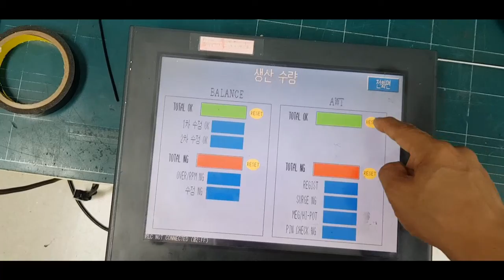proface 프로페이스 GP2600-TC11수리 화면불량 프로페이스 터치판넬 수리/동작테스트 영상!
화면안나오는 증상으로 입고된 프로페이스 GP2600-TC11제품!
백라이트문제임이 확인되었고 백라이트개조를 통해 수리를 마쳤습니다.
터치판넬 프로그램 및 화면, 터치동작까지 정상작동 확인완료!
산업용 터치판넬수리, 프로페이스수리, 대전터치판넬수리는
전문 엔지니어가 상주해있는 엔지니어스톡으로!!